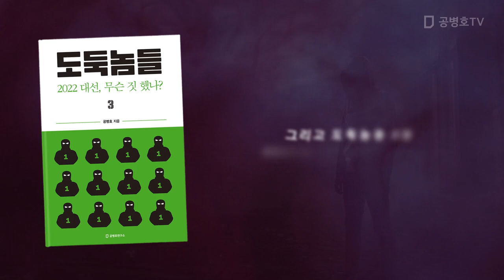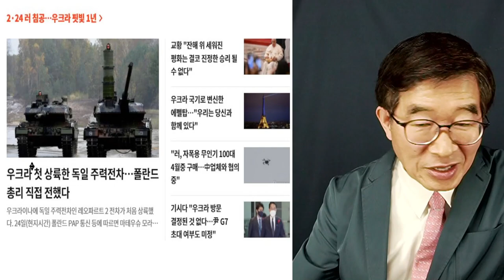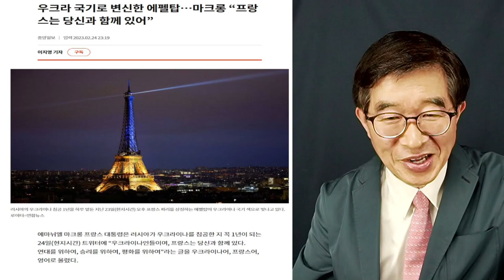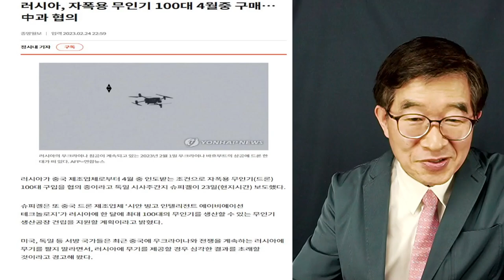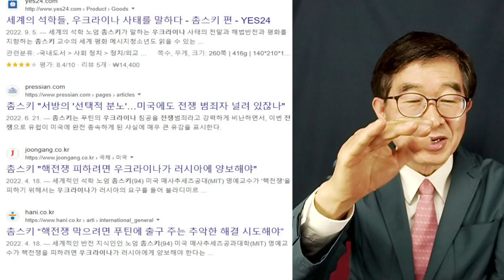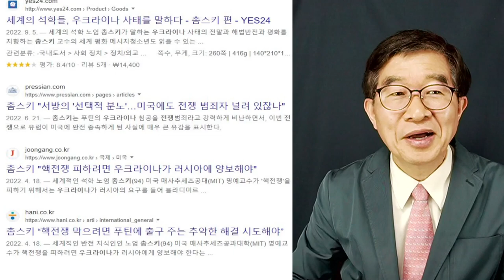"그래도 이건 아니다" / 우크라이나 침공 1주년 / 별별 설이 다 있지만, 주권국 에 대한 침략 납득불가 [공병호TV]